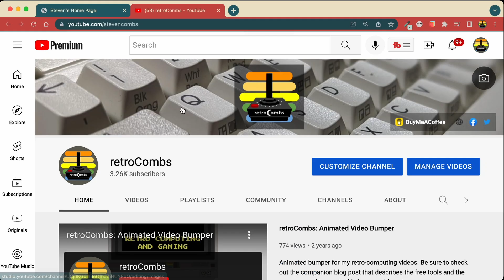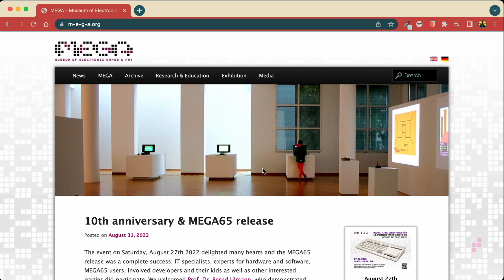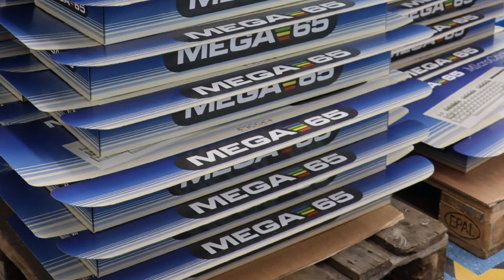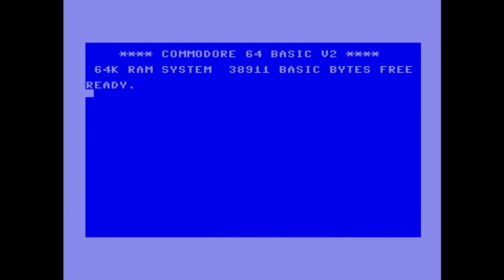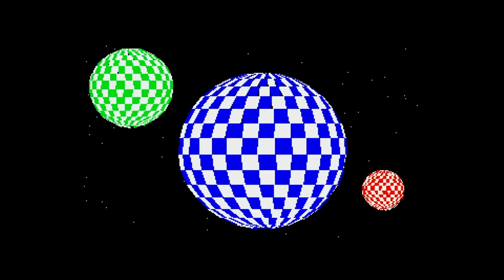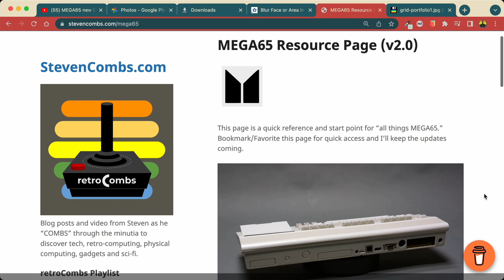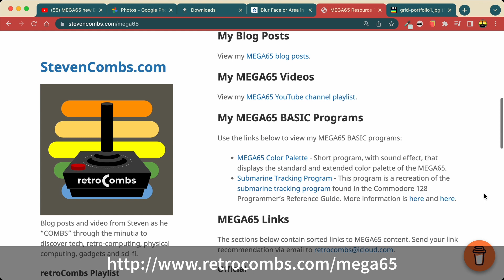An Introduction to the MEGA65. This is the Best 8-Bit Computer!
Learn about the @MEGA65retro in this introductory video describing the beginnings of the MEGA65, the hardware, what you can do now, and what you'll be able to do in the future. At the end, learn about additional MEGA65 resources and how to order or reserve your own.

This is a special creator's edition. I bookend the video with commentary to share how this video came to be and some experiences along the journey. I'm sending a huge, thanks, to the MEGA65 team for the opportunity to be the "face" on their webpage.

00:00 - Front Bookend
02:11 - Opening Title
02:16 - retroCombs Greetings and Introduction
02:24 - About the MEGA65
02:36 - Commdore 65 Information
03:00 - Enter M•E•G•A & Paul
03:28 - Following Development
03:55 - The First 400 MEGA65s Ship
04:19 - Retro Features
04:49 - Modern Features
05:30 - Technical Specifications
06:08 - The Keyboard
06:36 - Things You Can Do With a MEGA65
08:03 - More MEGA65 Capabilities to Come
08:18 - Join the Community
08:54 - Check out my MEGA65 Content
09:21 - End Bookend
11:27 - Watch More retroCombs